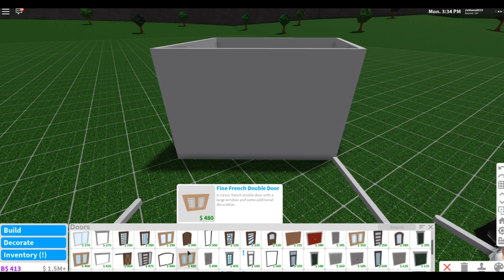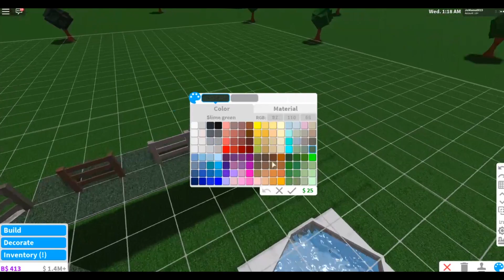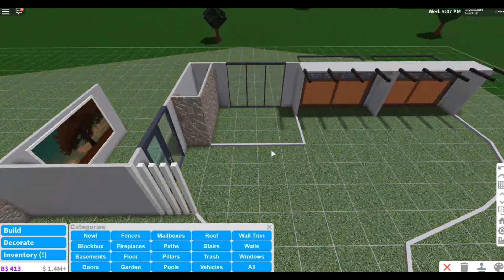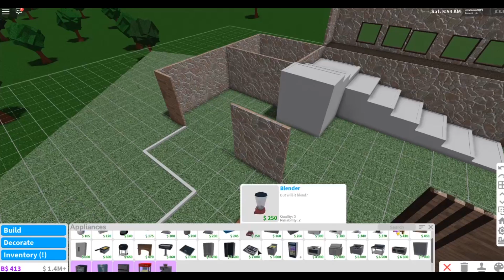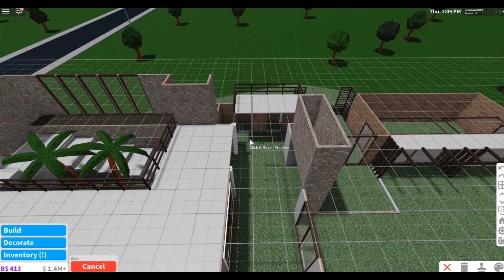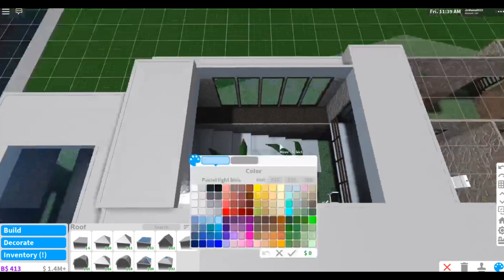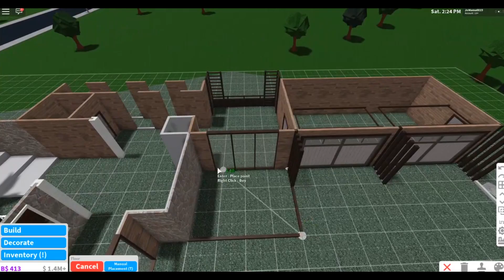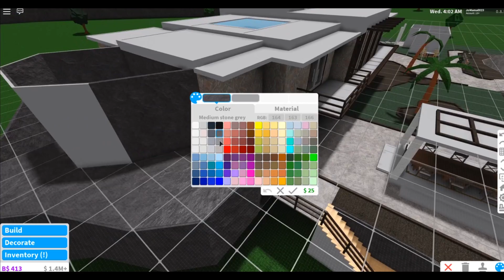Private Tropical Mansion Speedbuild (Part 1/5) - Roblox - Welcome to Bloxburg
Follow along to have your own private tropical modern mansion!

Build info:

Budget:
- $834k

Bedrooms: 3 (including guest house)
Bathrooms: 4

Build Time:
- Aprox 3 days

Gamepasses Needed:
- Large plot
- Multiple floors
- Advanced placement
- Basement floor

Gardening level minimum: 4

Decals
Credit Decal

Calendar
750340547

Credits:
Build credits:

- Kitchen original photo:
Industrial kitchen style by Caroline Kincheski via Instagram